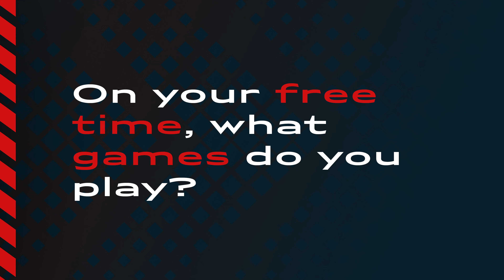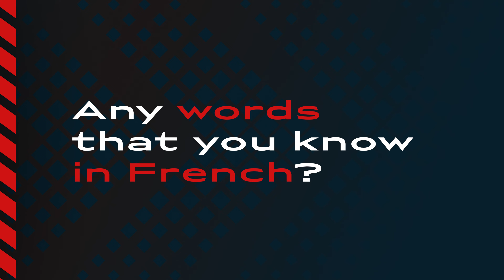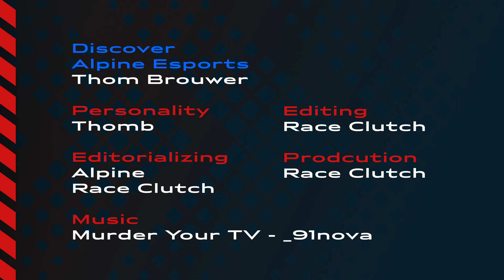Alpine Esports - Thom Brouwer (Race Clutch)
Meet the team and Thom Brouwer, AlpineEsports ambassador and content creator on his spare time. How did he join the team, enter the F1 Esports scene? Let's find out!